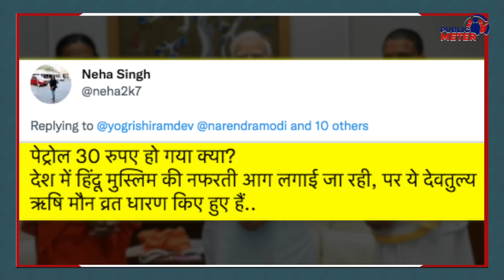PM Modi Meeting with Baba Ramdev, ऐसा क्या बोले Baba Ramdev हो गए Troll!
Yoga guru Baba Ramdev met Prime Minister Modi, whose picture he posted on social media. After which Baba Ramdev got trolled and people asked him questions on these pictures on the issue of petrol, diesel and inflation.